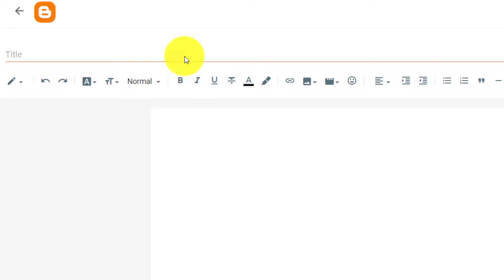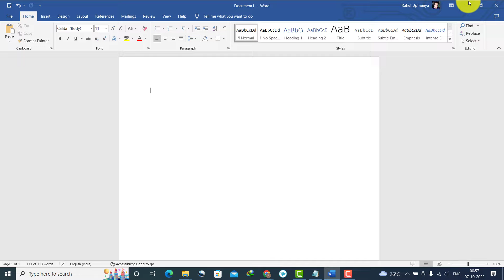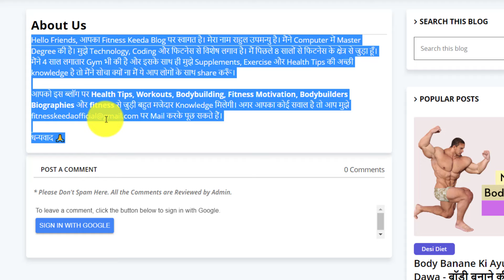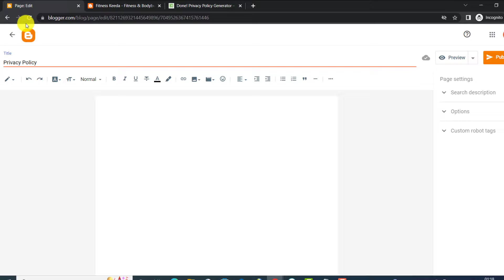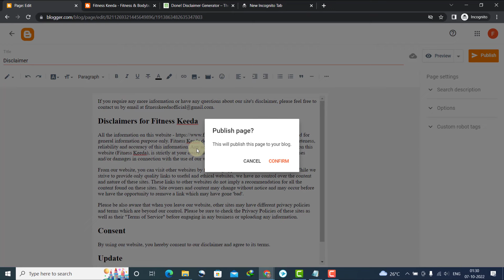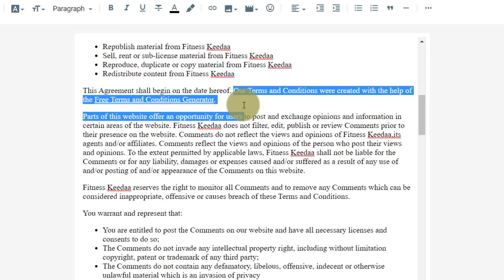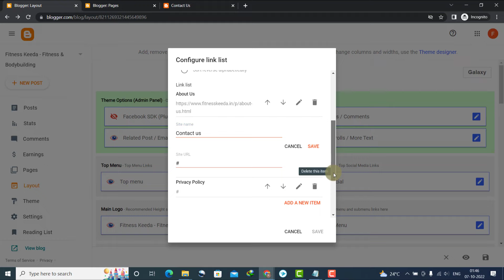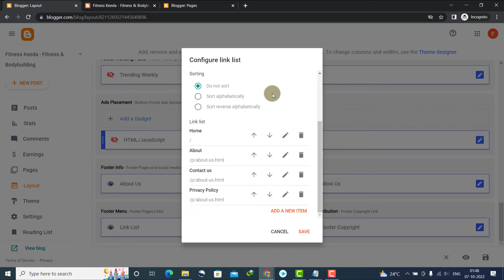Get Fast AdSense Approval 🔥 Important Pages Create करने का सही तरीका | Blogger Course - Part 7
But most of the bloggers don't know the right way to create these pages. So, in this video, I'll tell you the right way to create important pages for blogger blog. By doing this you will get Google AdSense Approval very easily.

Bahut sare log in pages ko right way se nahi banate hain. To mein in sabhi pages ko sahi tarike se banane ka way bataunga. Isko karne se apko Google AdSense ka approval bhi easily mil jayega.